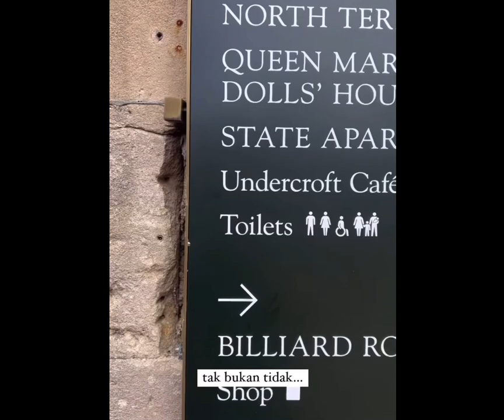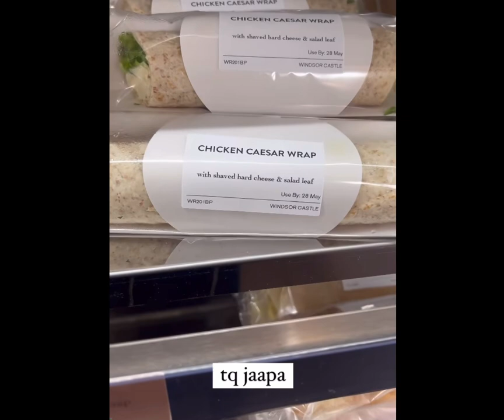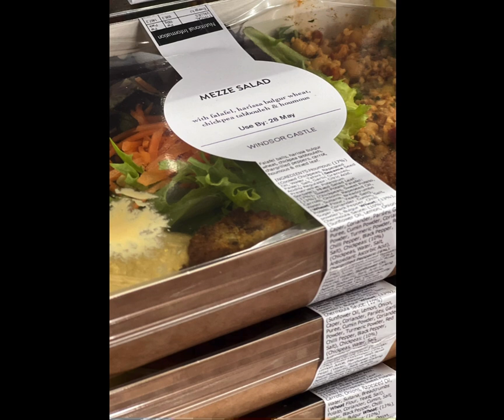Faizul Surani Dan Misi Mencari….. Di Windsor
Food Hunting Is Interesting